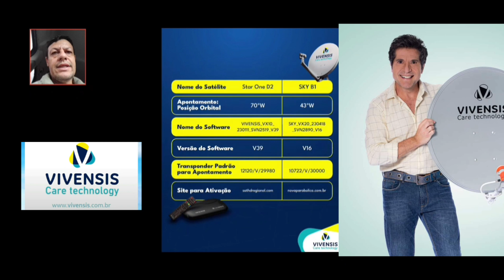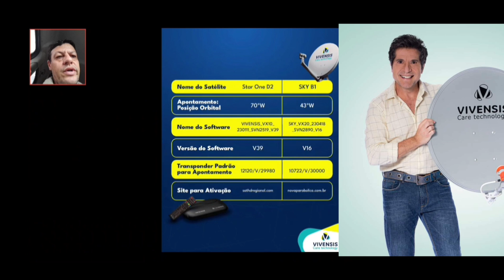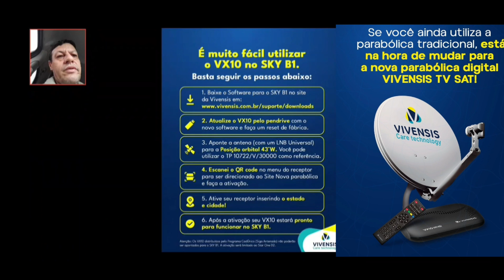Atualização Vivensis Nova Parabolica Disponível